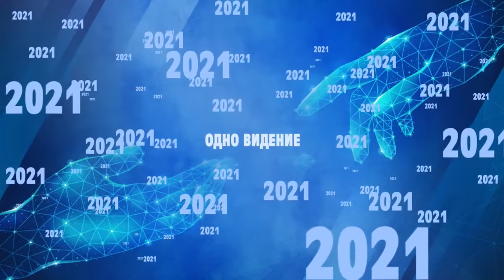АПОКАЛИПСИС! ВКЛЮЧИТЕ СВЕТ! «Время жатвы» 07.03.2021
Проповедует Павел Пигурский. Господь открывает нам тайны мироздания в Библии. И сказал Бог: «Да, будет свет». Мы легко благодарим Бога за повышение зарплаты. Но как нам научиться благодарить Бога за свет? Ведь за тысячи лет Солнце ни куда не исчезало, каждый день нашей жизни мы видим, что Солнце встает и становится светло. Но именно свет Солнца дает нам возможность жить, без света все умрет. Также солнечный свет является аллегорией на свет духовной. Тьма духовная стала спускаться на человечества, когда согрешил Адам, затем согрешил Каин. Дальше только хуже. Убийства, геноциды народов, пытки. Но Бог – есть Бог света, и Он стал восстанавливать на этой земле, то, что люди потеряли. В этой тьме, Господь зажигает светильники. Какова цена этого света? Как же нам правильно употреблять этот свет от Бога? Об этом рассказывает служитель Павел Пигурский.